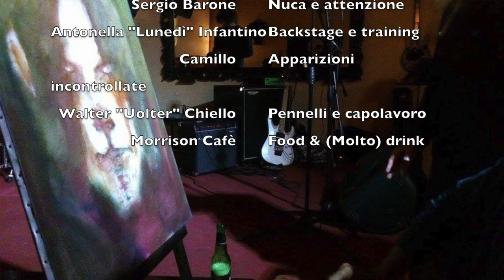di·ṣà·gio | live performance 2016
07/09/2016 live at Morrison Cafè (Palermo)
contemporary performance arts and improvisation

ensamble: lyrics, voice & mood Fabrizio L. Gray / drums Biagio Marino • guitar Giorgio Olrando / live painting: Walter Chiello